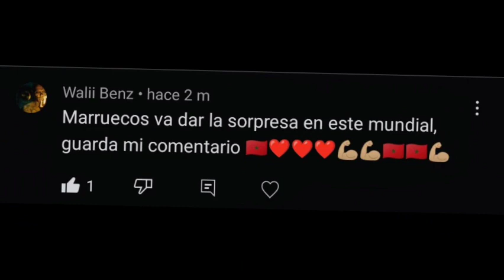TOP SORPRESAS DEL MUNDIAL DE QATAR 2022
¡Un saludo a todos! El Mundial de Qatar 2022 ha llegado a su fin, y nos dejó más de una sorpresa ♋.

Chequemos este top de selecciones que superaron las expectativas con creces en la Copa del Mundo ✨.